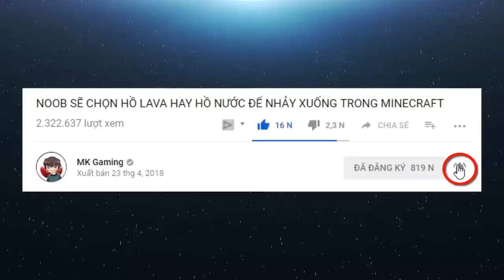KIM CƯƠNG Ở KHẮP MỌI NƠI (Minecraft Hexxit Siêu Khó #1)